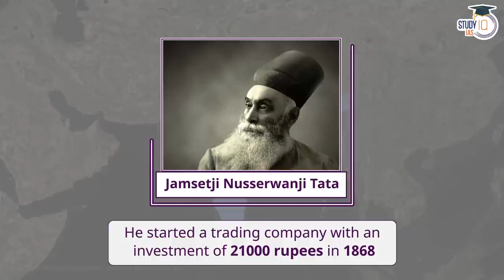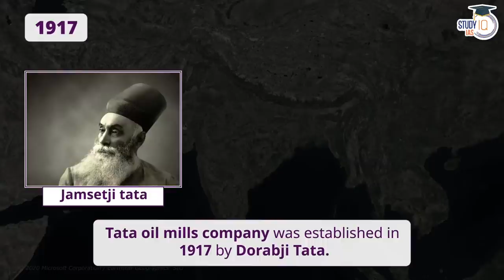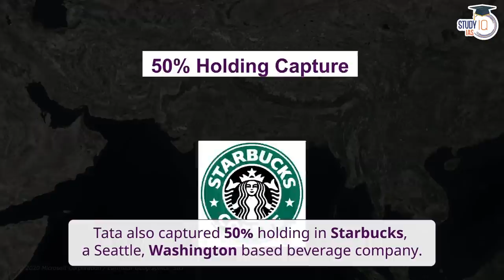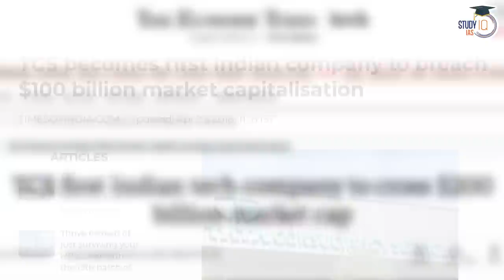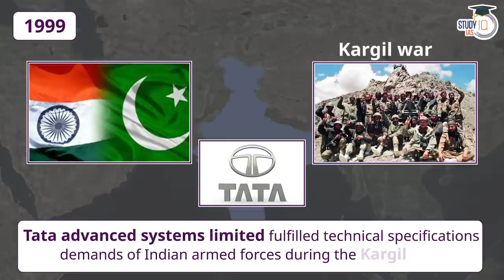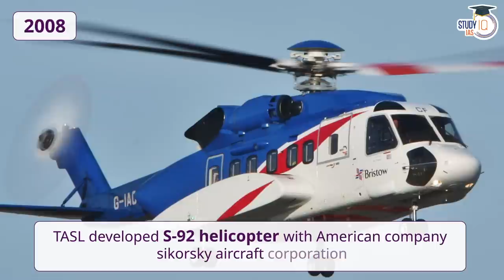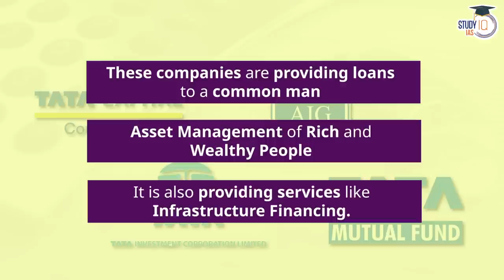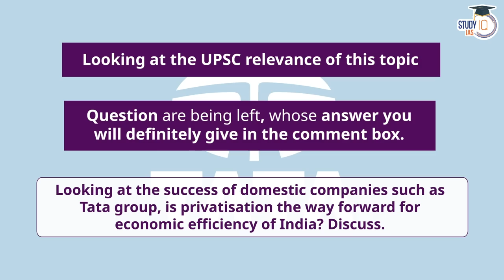How TATA expanded its business from Salt to Software? TATA Sons | UPSC Mains GS3 Economy